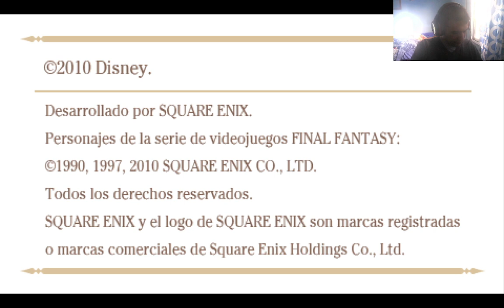Kingdom Hearts Birth By Sleep Post Game #3: Mirage Arena Finale. (Critical Mode, Terra)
Y ahora el ultimo desafio de la Mirage Arena que se accesa tras subir el nivel de la Arena a 30 donde tendran que enfrentar a multiples jefes que incluye los 4 Iron Prisoners junto con la Cursed Coach, Wheel Master y Trinity Armor para desbloquear la ultima recompensa y les digo que esto me costo muchisimo (Al menos mori mas de 7 veces con Terra por la falta de frames de invencibilidad y el mal uso de los counters en lugares incorrectos.
Siguiente parte para terminar el Post Game de Terra sera demostrando los 3 minijuegos de Disney Town y las recompensas que se obtienen de ellos (Aunque solo mostrando un nivel de cada uno).

Recompensa de la Mirage Arena:
- Por terminar "Villain Vendetta" obtienen la Ultima Weapon Keyblade.

Jefes derrotados en esta parte:
Nota: Todos los jefes son los mismos que enfrentamos en pruebas pasadas con la excepcion que ahora tienen mas vida y hacen hasta el triple de daño con sus golpes fisicos (Mas aun en Critical Mode).